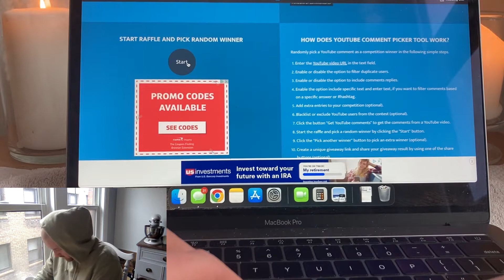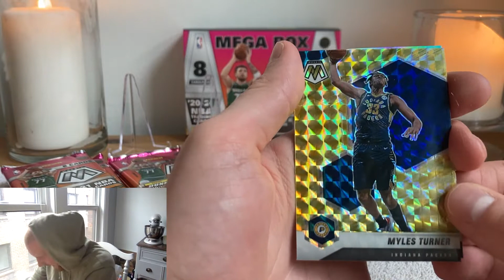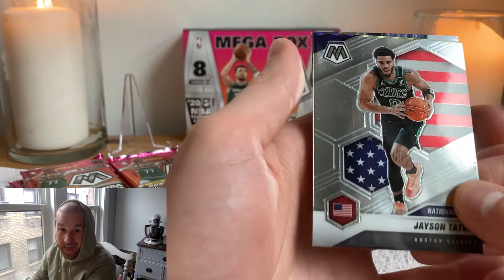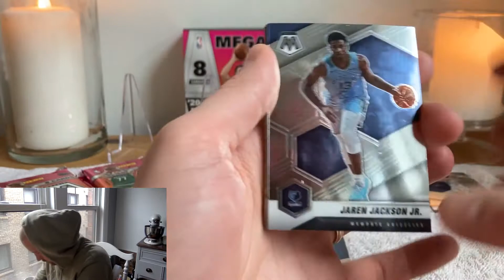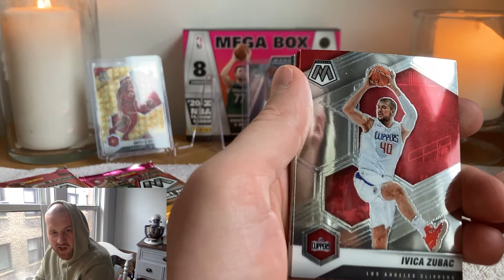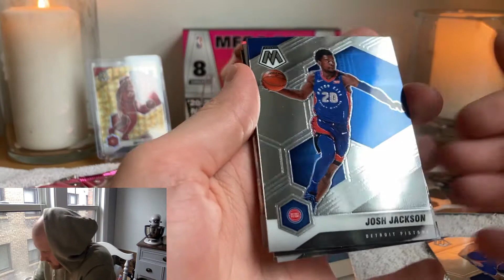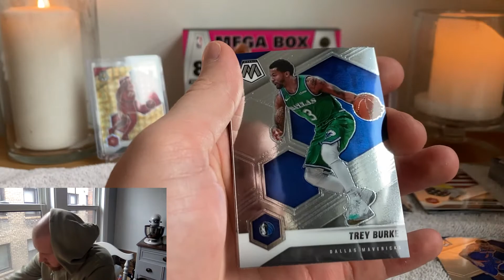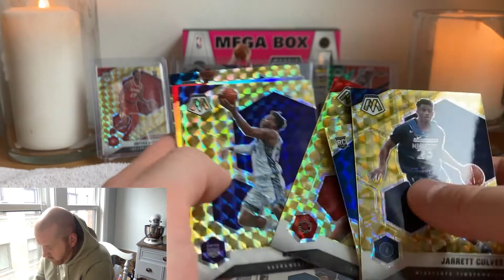Eventually I have to hit a Genesis, Right?!? 2020 Mosaic Basketball Mega Box Version 4.0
Let's get connected and figure out how we can partner in this hobby!